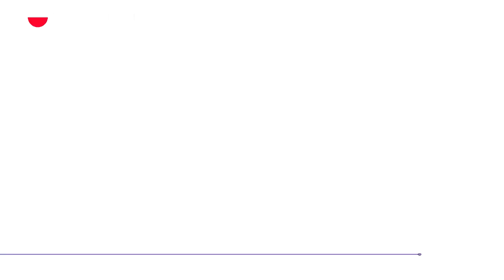Дворец культуры и науки в Варшаве хотят снести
В Варшаве хотят снести Дворец культуры и науки